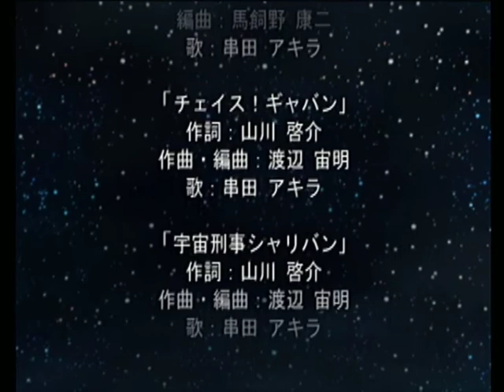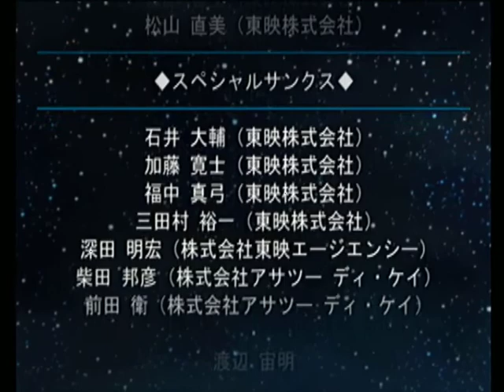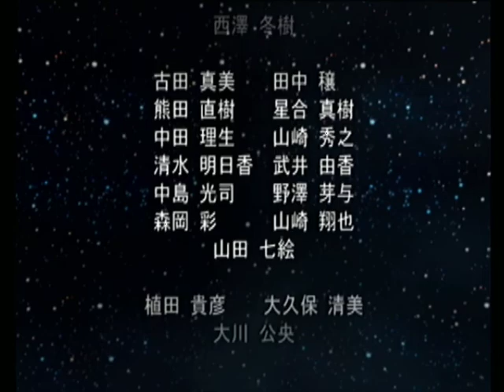宇宙刑事魂 最終話 バード星編(シャリバンver.)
遂にシャリバン最後のバトル！果たしてスペースカノンを停止させることは出来るのか！？

シャリバンのラストバトルここに極まる！

宇宙刑事シャリバン
宇宙刑事ギャバン
宇宙刑事シャイダー